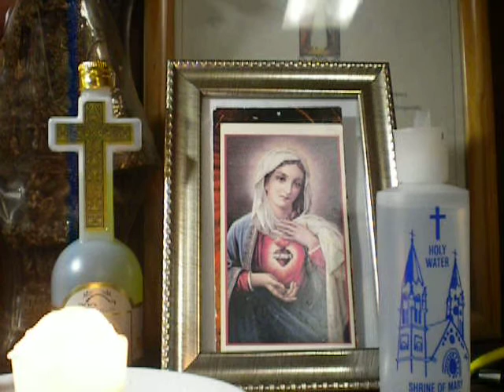652/2000 AVE MARIA(in silence)/Spiritus Sancti/cover